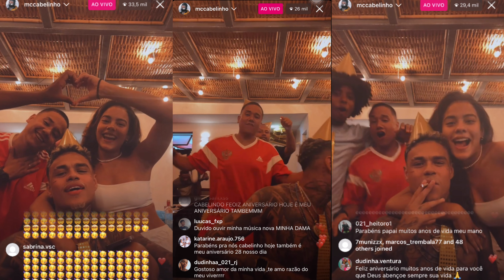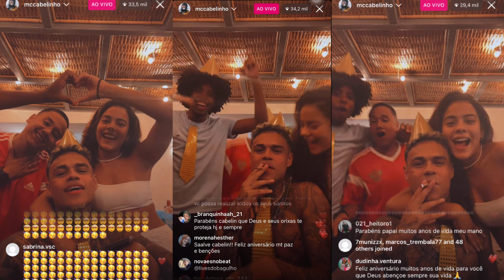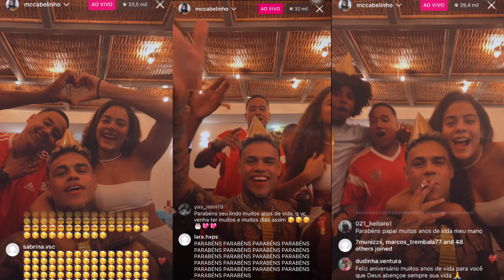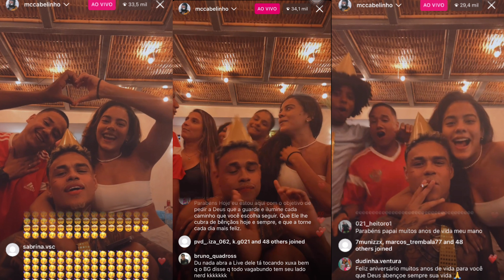MC Cabelinho & Bella Campos - Comemorando Aniversário (FESTA)